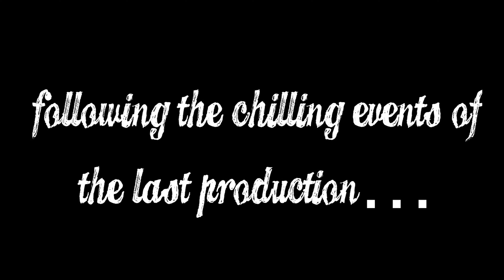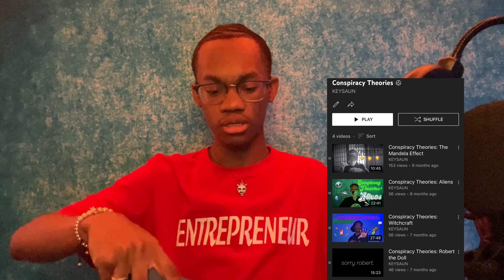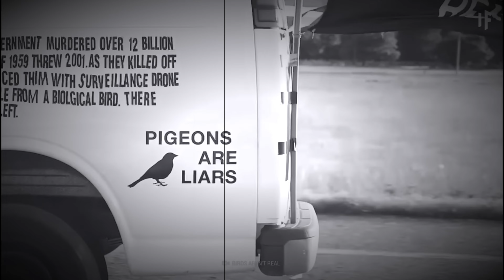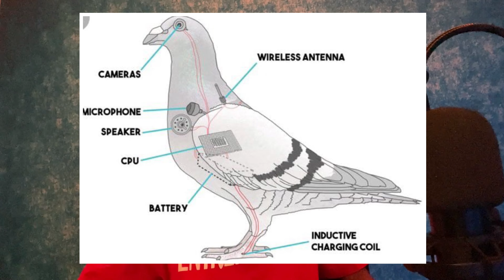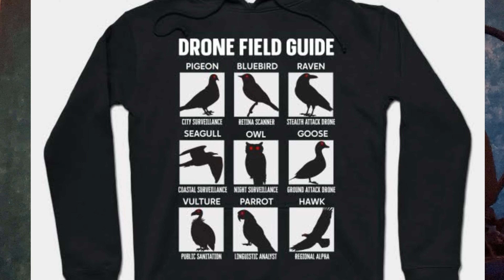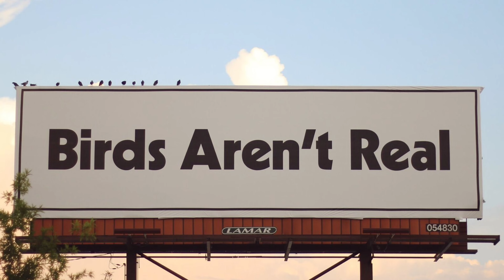Conspiracy Theories: Birds Aren’t Real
Conspiracy Theories: The Series
has officially returned to my YouTube channel! ☕️
A variety of topics have been explored including…
The Mandela Effect 😵‍💫
Aliens 👽
Witchcraft 🧙🏽
Robert the Doll ✝️
and today’s new video marking the return of the series…
Birds Aren’t Real 🦅🚫

please lmk what other conspiracies you would like to see explored next 👀 we have a pretty good time around here when the “colleagues” aren’t getting on my last nerve not knowing how to do they job chi 🤭